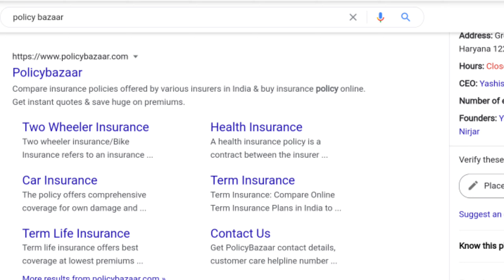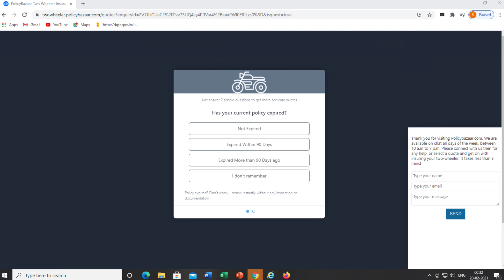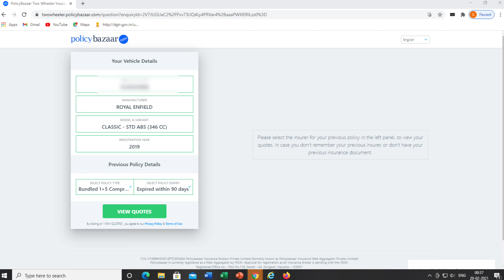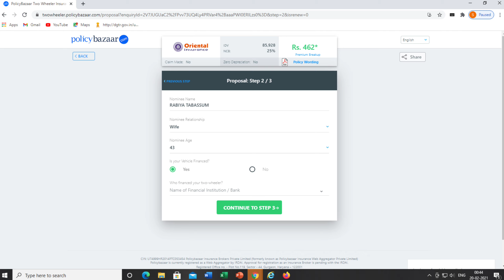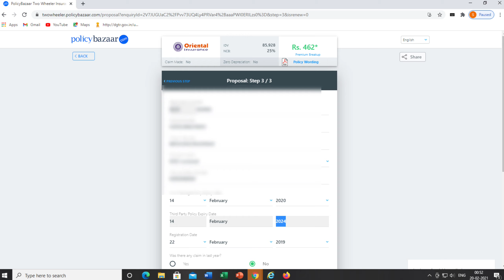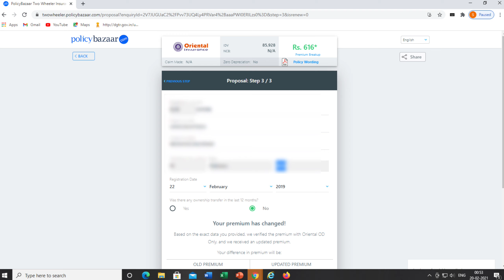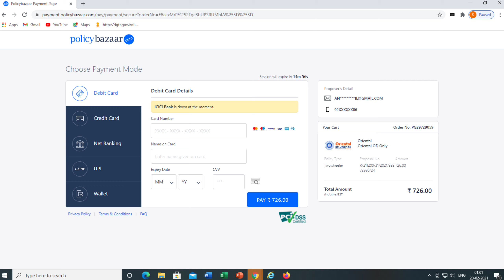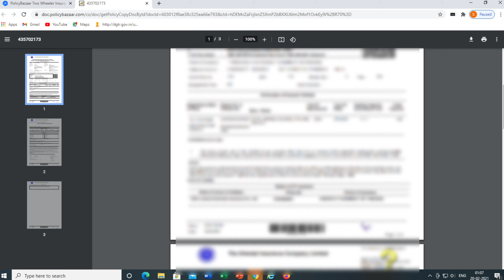How to do Bullet insurance by Policy Bazaar | Policy Bazaar se bullet ka insurance kaise kare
Hello friends aap sabhi ka swagat hai aapke apne youtube channel Digiself Tech par. friends aaj ki is video me main aap logo ko bataunga aap apne bullet ka insurance khud se kaise kar sakte hain wo bhi sirf 5 minutes me, step by step samajhne ke liye is video ko end tak zaroor dekhein.